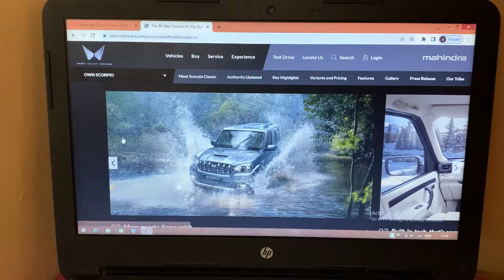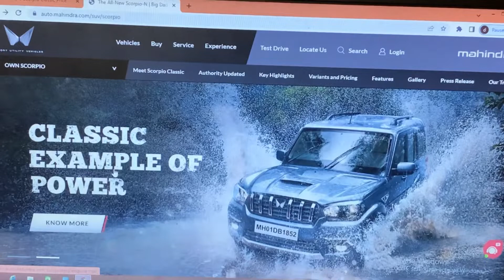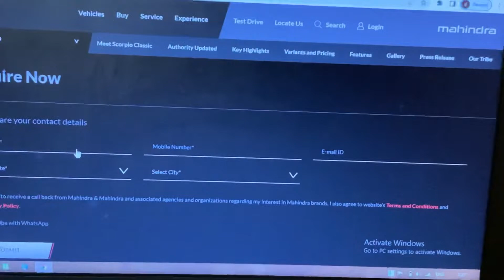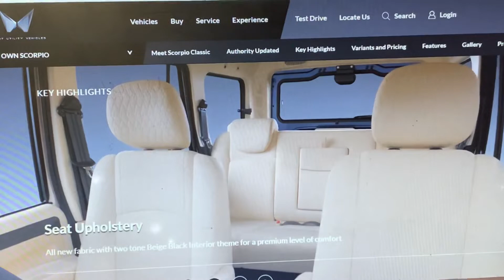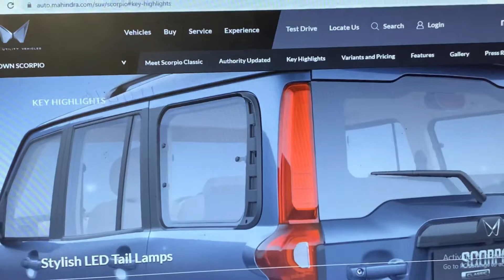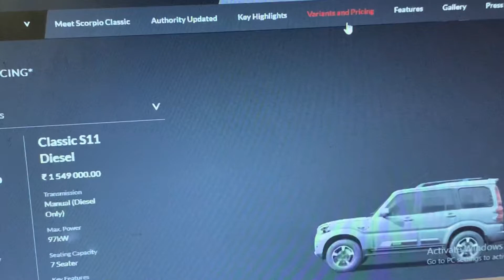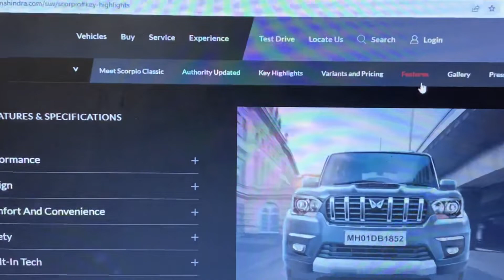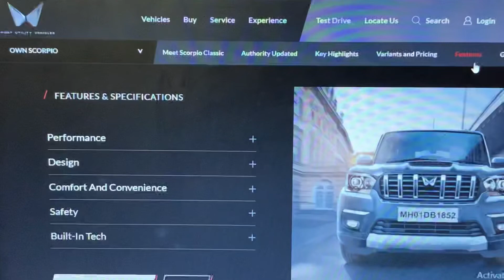Mahindra scorpio classic || New Scorpio classic 2022 || Classic scorpio new video